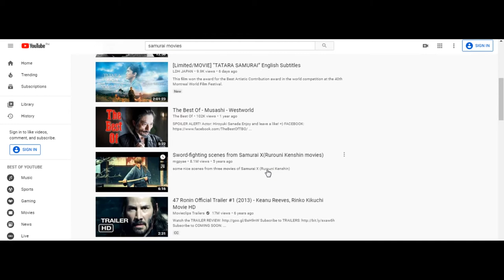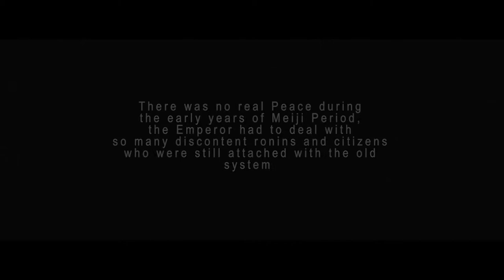Real Samurais behind Rurouni Kenshin - Samurai X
Rurouni Kenshin movies are the most popular live action samurai films today, the series is  based from manga and the anime Samurai X.  The series and the Rurouni Kenshin films chronicle the life Kehshin Himura, who happens to be an ex-assassin from the samurai era and wandered to the modern society to find peace and reconciliation from sins he made from the past.   What is cool in the series is his swordsmanship and his personal background,  it is confirmed that his ability and story are inspired form real samurais and one of these samurais is the legendary Miyamoto Musashi.

If Kenshin Himura was a real Samurai he could be the one who defeated Musashi or probably he could be Musashi's most difficult foe.

If you have suggestions about Musashi and Kenshin just write it down in our comments below.